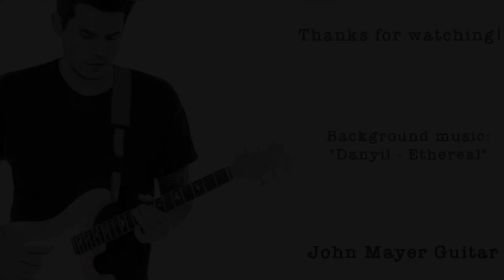John Mayer gets the crowd going with this amazing solo!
John Mayer plays a tasty solo with David Ryan Harris' band!